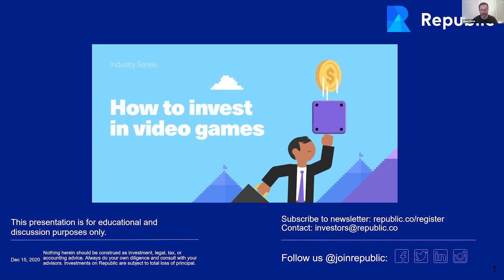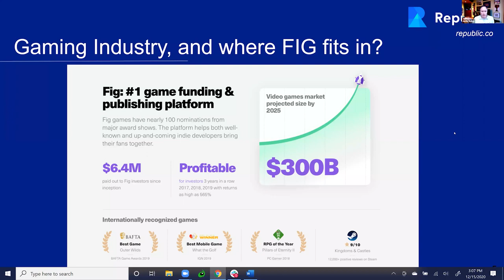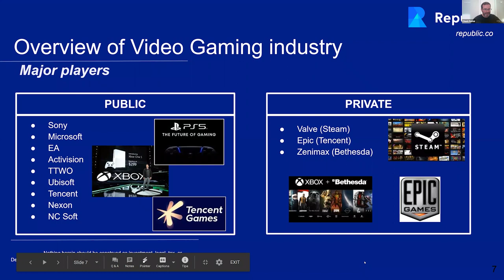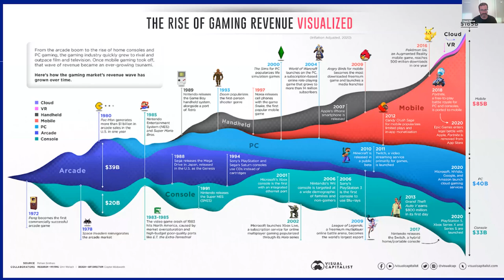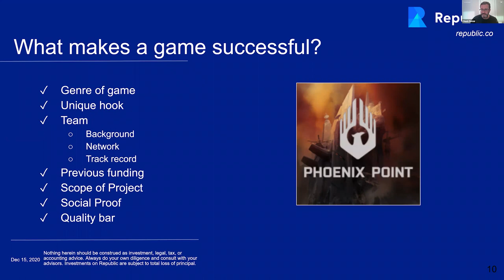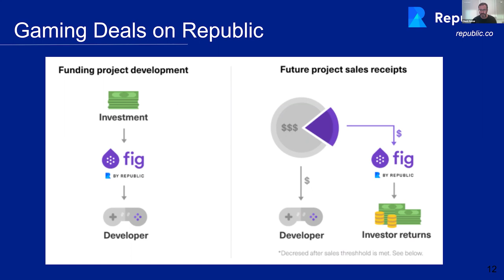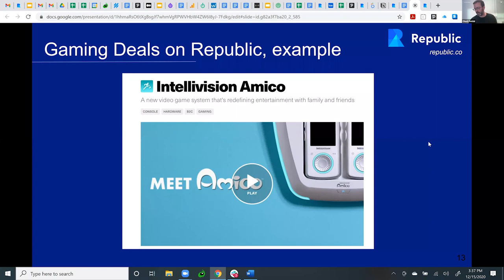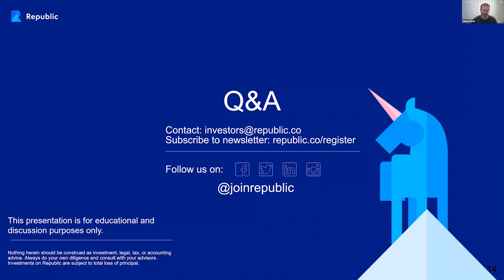Industry Series: How to Invest in Video Games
This webinar recording walks you through the video gaming industry, the key players, and how to invest in the sector. Ready to start investing in video gaming? Visit us at Republic.co, where you can find opportunities and invest as little as $50 per deal.